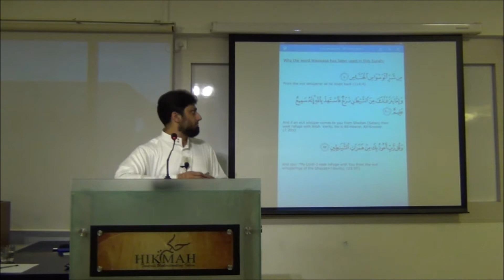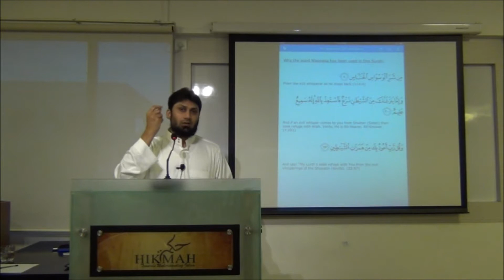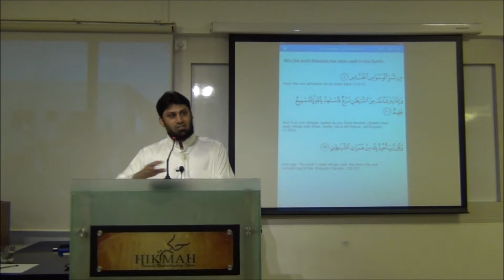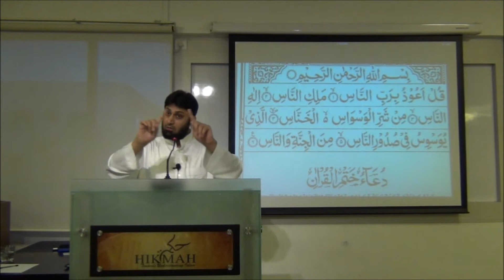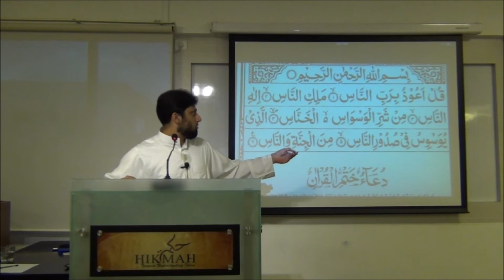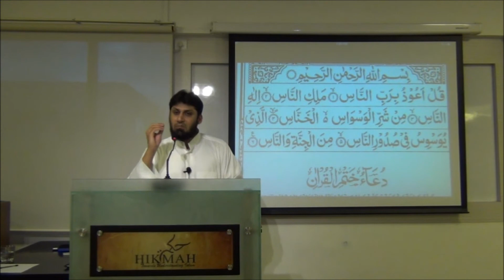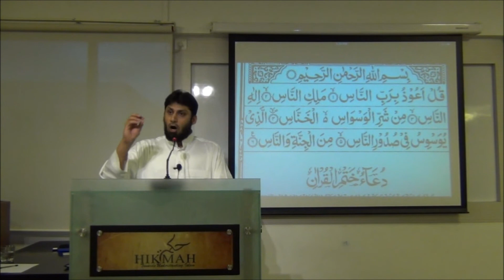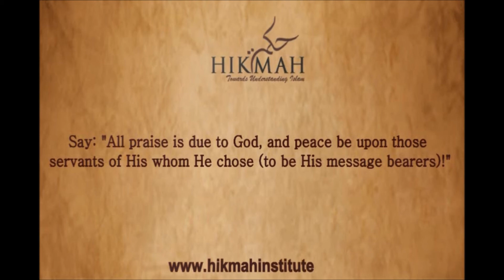Surah An Naas Tafseer by Zaid Hussain, Tafsir of Surah An Naas, Hikmah Institute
Surah An Naas Tafseer by Zaid Hussain, Tafsir of Surah An Naas